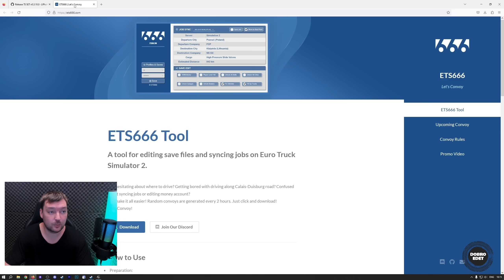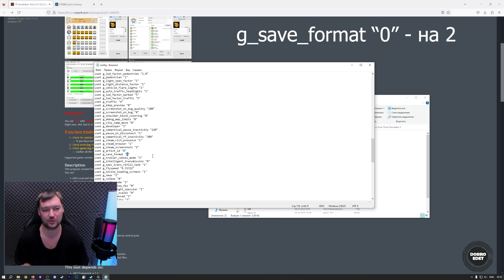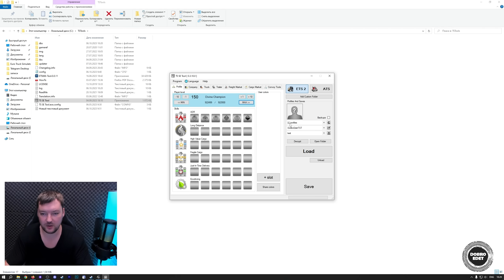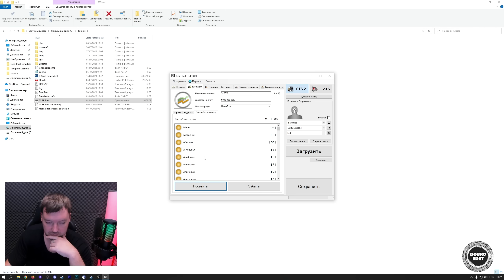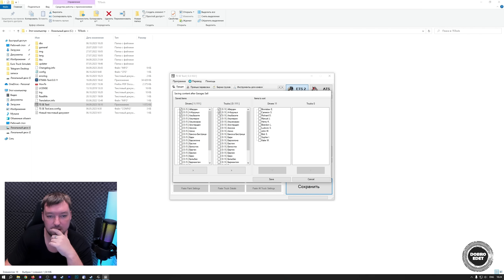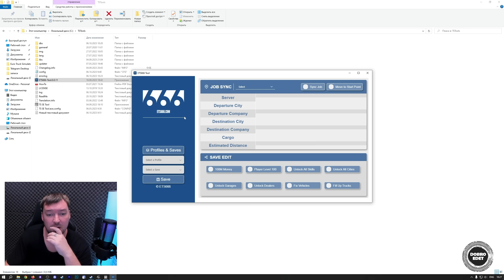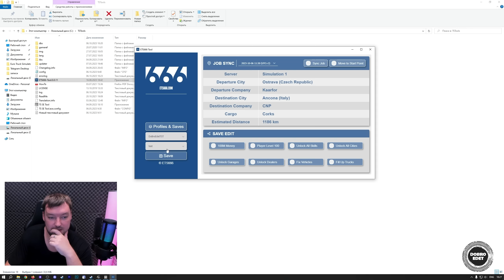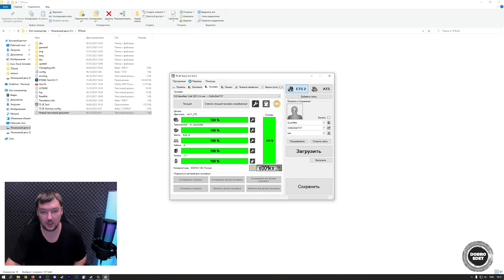✅ ПОЛНЫЙ ГАЙД КАК ВЗЛОМАТЬ ПРОФИЛЬ ETS2/ATS 1.48